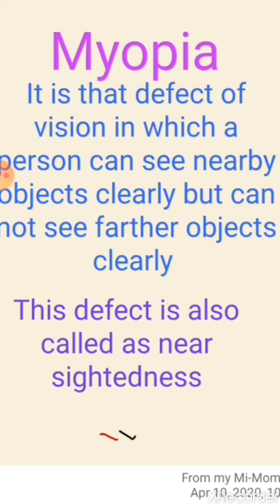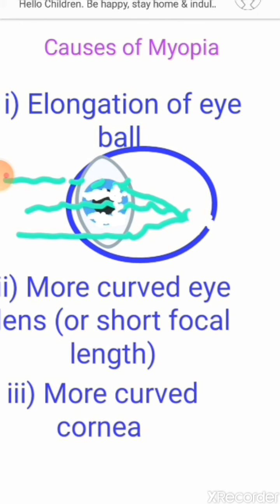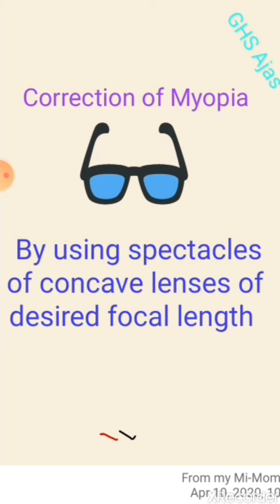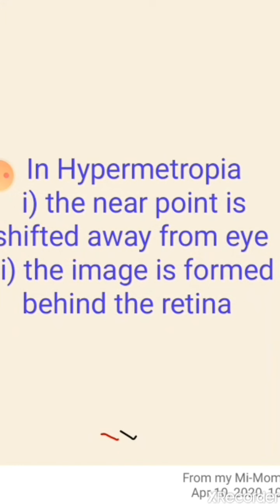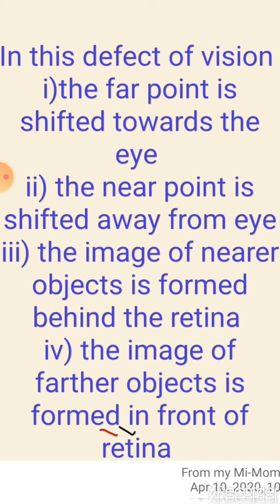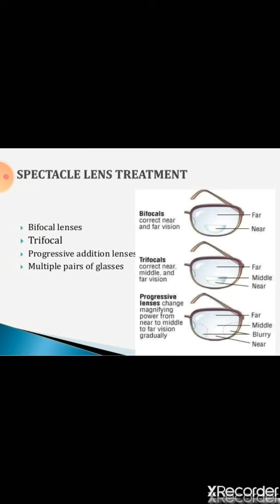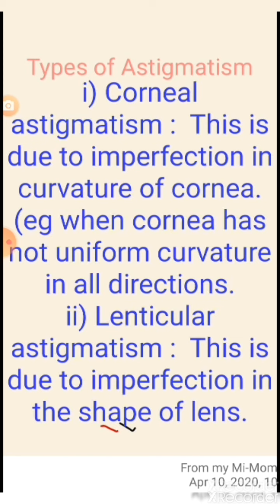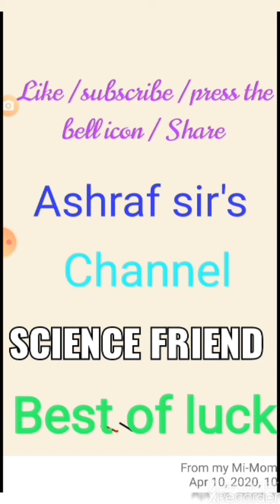Defects of vision (Myopia,hypermetropia ,presbyopia,Astigmatism ) class 10th Human Ey & 12th optics